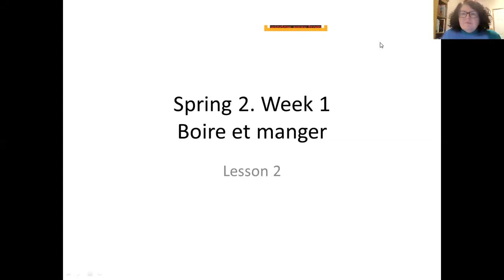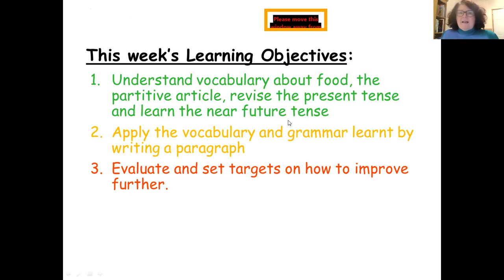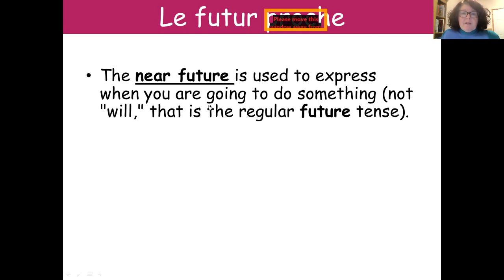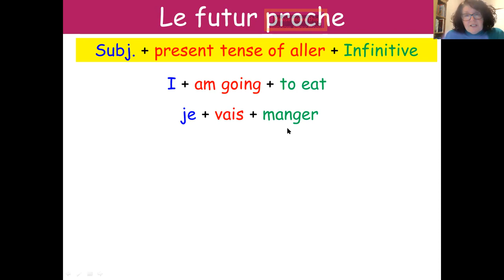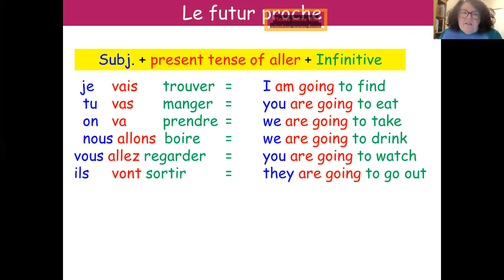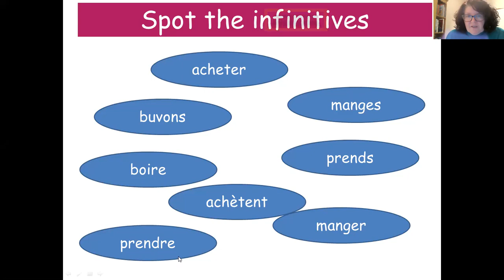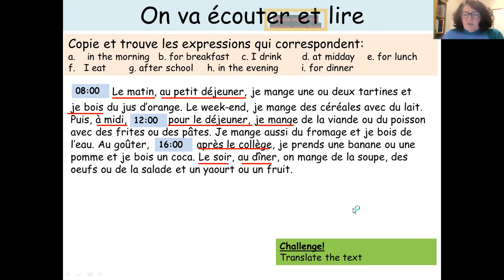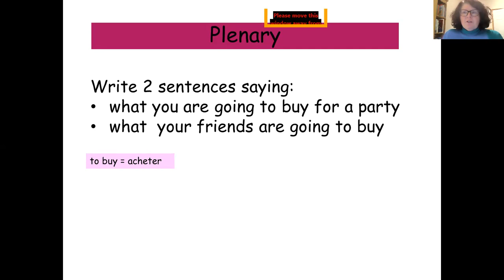YR7 FR BOIRE MANGER WK1 LESSON2